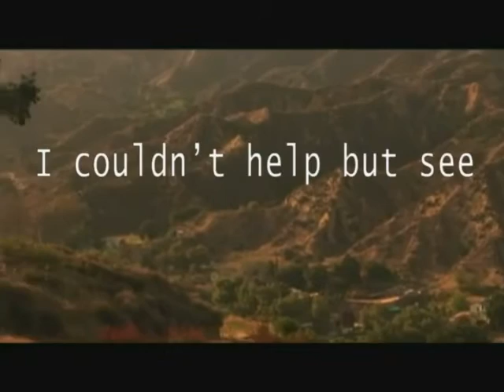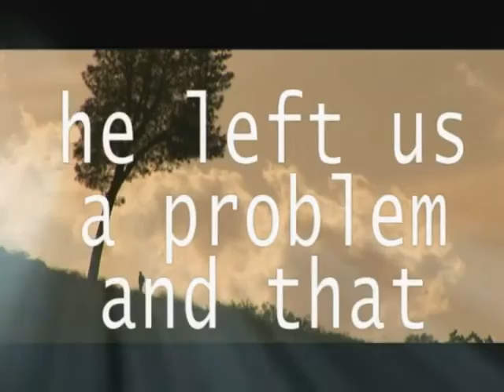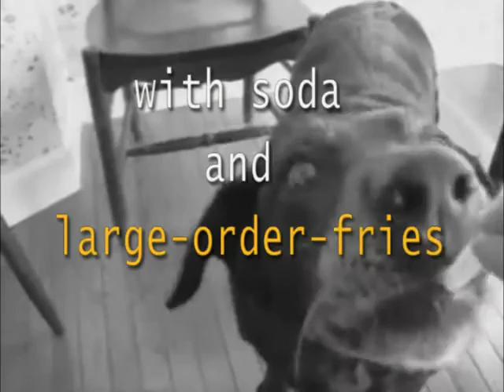Dog Called Man by Cloud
Imagine a 40 foot Dog terrorizing a town by eating its religion.  That's the starting point for, "A Dog Called Man" by Abraham Cloud.  Sounds a little like Bob Dylan being backed by REM.  But remember, "The Missionaries left on Ferries bound for foreign sanctuaries. "  Find it on the CD, "Voyage To Afghanistan."

When I saw myself, standin next to me, I couldn't help but see the similarity had faded like somebody's two-week-vacation-summer-tan. One had a problem, and one had a dog he called man. When the king came down to the truck-stop-town, there was a big parade, it was a big let-down. We thought that an answer was there in his uncalloused hand. We had a problem , he left us a dog he called man. Meanwhile outside, no one walked alone at night. The missionaries left on ferries, bound for foreign sanctuaries. One held a sign that said, "Its Time To Forget Your Problems And Find Food For That Dog Called Man ." It was a giant dog, almost forty feet, as the day went on we knew it had to eat. We offered our lemons, we offered our tasty home-made pies. The dog ate religion with soda and large-order-fries